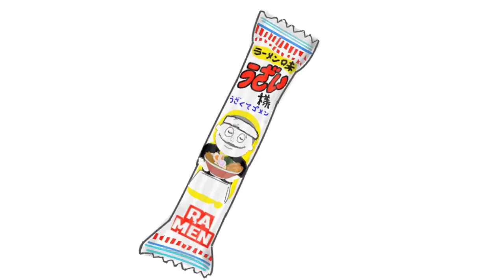【アニメ】カツオのキン肉マン超人大辞典 「タラちゃん、あおり運転の被害に合うの巻」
サザエさんとキン肉マンのパロディ動画です。
ラーメンマン、ブラックホール、ザ・魔雲天が登場！！
カツオが、キン肉マンの超人を紹介してくれます。

サザエさん 「カツオのキン肉マン 超人大辞典 第３版」

音楽、効果音は下記のサイトから利用させていただきました。
すばらしい素材をご提供いただきありがとうございます。

‹BGM›
サイト名：DOVA-SYNDROME　様

■楽曲名：ほんわかぷっぷー
　作者：　もっぴーさうんど様

‐もっぴーさうんど様のオフィシャルサイト
MOPPY SOUND

■楽曲名：大乱戦
　作者：かずち 様

■楽曲名：Space War
　作者：ゆうり 様

■楽曲名：自称、愚連隊
　作者：稿屋 隆 様

■楽曲名：チャレンジ準備マーチ
　作者：天休ひさし 様

‹効果音›
‐効果音ラボ 様

‹写真素材›
写真AC　様

動画内で使用しているキャラクターの知的所有権は著作者・団体に帰属しております。
問題がありましたらご連絡ください。

引用させていただいている作品

‹関連動画›
憧れのショートアニメの作者様

-可哀想に! さん @可哀想に!

-そろ谷のアニメっち さん@そろ谷のアニメっち

-みっちーのアニメ さん@piyorigo
【痩せるエクササイズ】夏だから二の腕を引き締めようとする猫のアニメ | ナミちゃんとミーコさん

-玉子おすしさん @玉子おすし